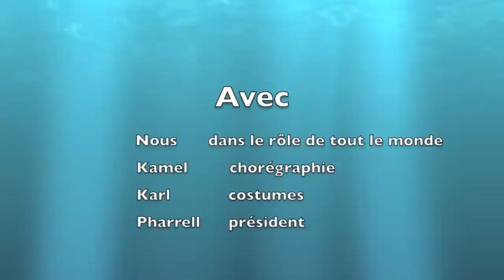Welcome to Saint Chaffrey